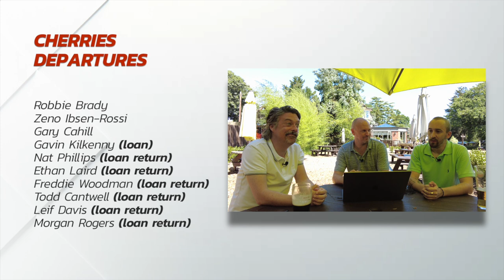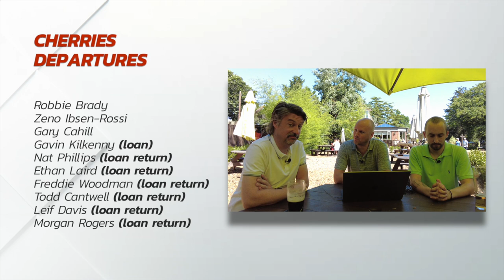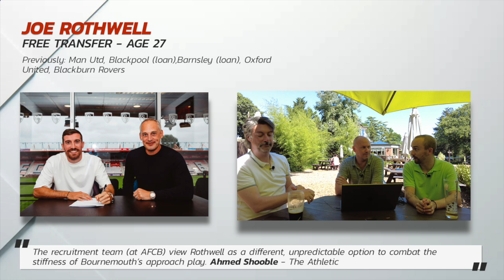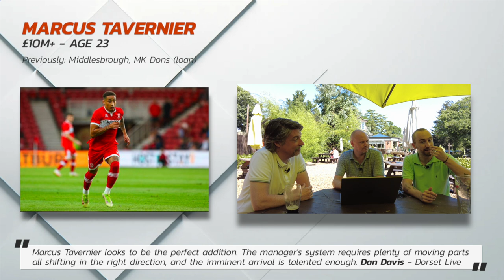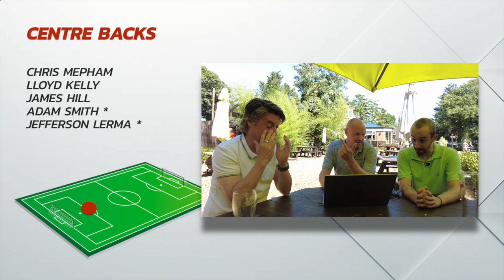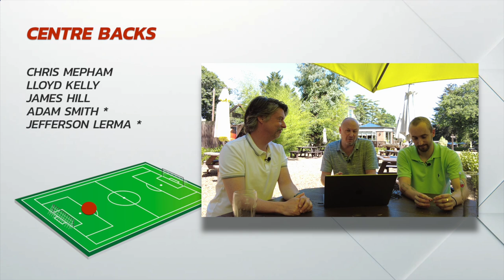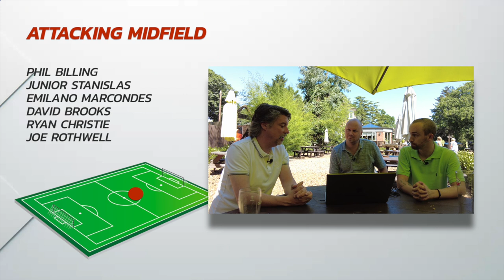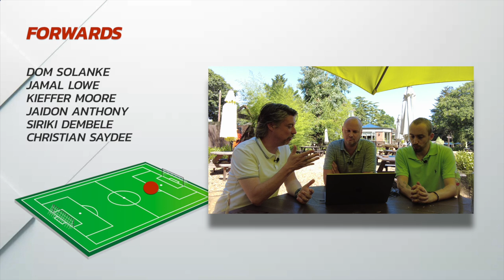Tavernier Signs! But Are AFC Bournemouth Now "Premier League Ready"? A Pensive Lowdown On Our Squad.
Ahead of what looks to be an enthralling rollercoaster season, Tigz, Sam and Tom are at the Pear at Parley to analyse AFC Bournemouth's incomings and outgoings, whilst taking an honest to look at where Cherries' recruitment team might really need to do some work...